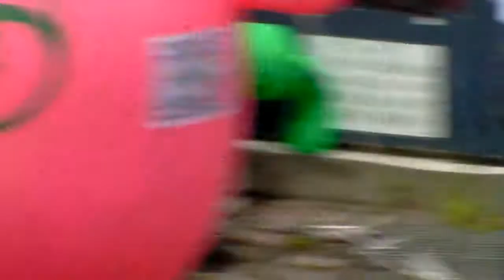大大水槍辣妹涼一夏